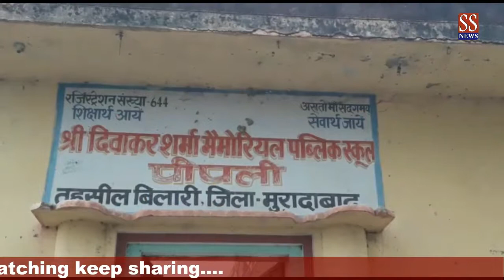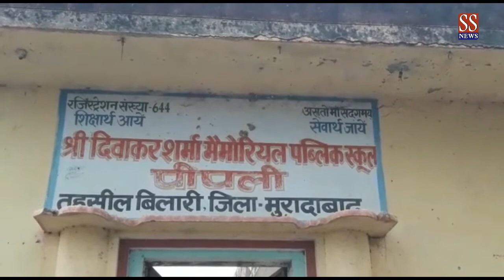बेदर्द स्कूल ठण्ड में ठिठुर रहे बच्चे || SSNews